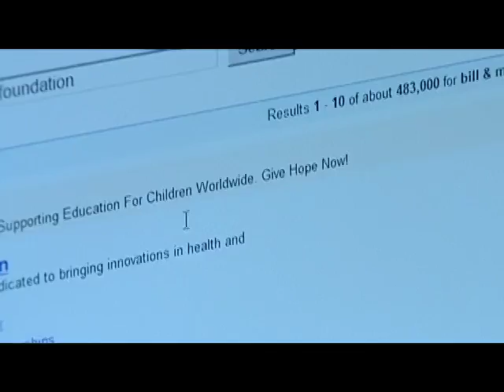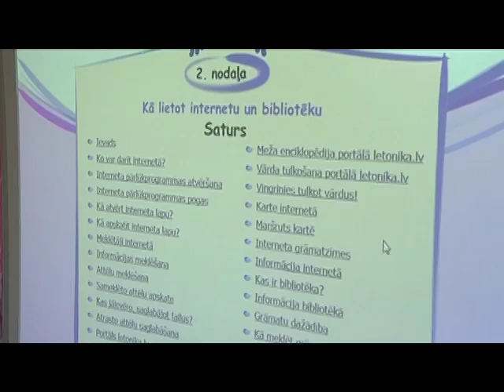BMGF vizīte Latvijā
2010.gada aprīlī Latvijā viesojās Bila & Melidas Geitsu fonda pārstāve Dženeta Savaja, kura viesojās gan v/a "Kultūras informācijas sistēmas", gan apmeklēja vairākas Latvijas publiskās bibliotēkas.